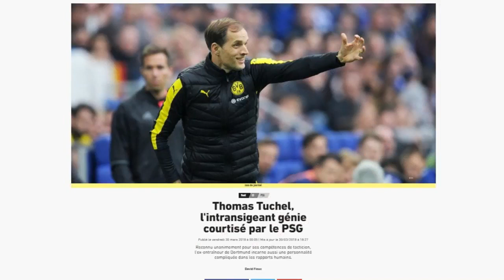Futur entraîneur du PSG : l'émir du Qatar a fait son choix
Au Paris-Saint-Germain, les grandes manoeuvres semblent imminentes. Après la désillusion du club parisien en Ligue des Champions, l'élimination face au Real Madrid semble avoir eu raison de la crédibilité de l'entraîneur en place, Unai Emery. Dès lors, les noms des possibles successeurs à l'Espagnol n'ont pas cessé d'affluer, et plusieurs médias, comme le quotidien L'Equipe, s'accordent à dire que le nom de Thomas Tuchel aurait été retenu par l'état-major du PSG. Plus précisément, selon Le Parisien de ce samedi 31 mars, c'est l'émir Al-Thani, à la tête du Qatar et propriétaire du PSG, qui aurait sélectionné le nom du coach allemand. Pourtant, le directeur sportif du club, Antero Henrique, aurait pour sa part milité pour l'arrivée d'un entraîneur portugais, comme Sérgio Conceição ou André Villas-Boas. La semaine dernière, le journal francilien affirmait également que Nasser Al-Khelaïfi, président du Paris-Saint-Germain, voulait de son côté recruter le coach italien Massimiliano Allegri. Reste à savoir qui de l'émir Al-Thani, d'Antero Henrique ou de Nasser Al-Khelaïfi aura le dernier mot quant à ce choix décisif pour l'avenir du PSG.